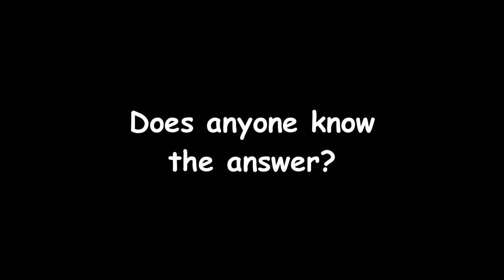The Guy Code EP 4 Teaser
Episode 4: The Forbidden Fruit is currently wrapping up production. So in the mean time here is a preview of what we've been working on so far.

Can you tell us how many times we say the word (???)?

Matt, Pete and the director introduce a new word for the dictionary.